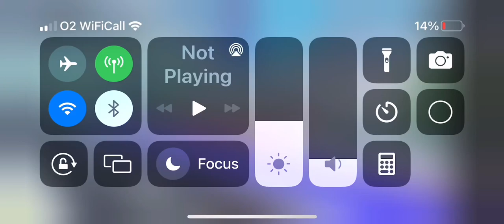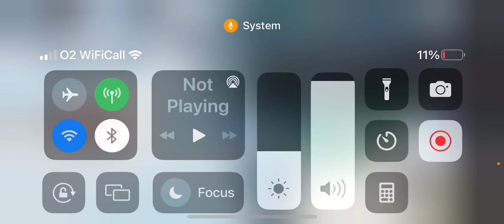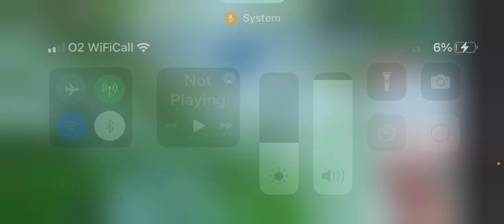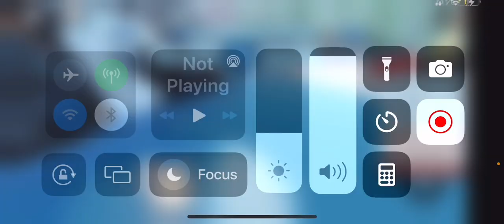How to get Ralph Lauren accessories! The red sunglasses and the polo beanie!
I’m late I’m sorry I probably won’t use this tutorial then anyway